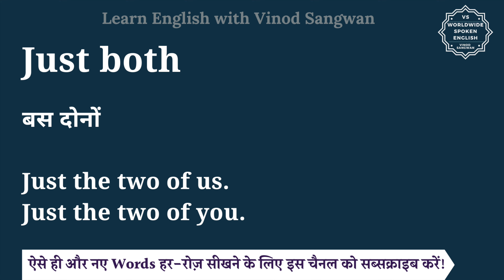Just both meaning in Hindi | Just both ka matlab kya hota hai | English to hindi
इस वीडियो में आप Just both का हिंदी में मतलब समझेंगे और साथ में Just both का pronunciation भी सीखेंगें यानि की आप Just both के अर्थ के साथ साथ ये भी सीखेंगें की Just both को कैसे बोले या Just both को बोलने का सही तरीका क्या है |

तो बस एक मिनट में सीखिए Just both को|
Let’s learn Hindi Meaning of Just both in detail.

Just both का हिंदी में अर्थ होता है
बस दोनों

Just the two of you.

Just both को इन उदाहरणों से और अच्छे से समझ सकते हैं